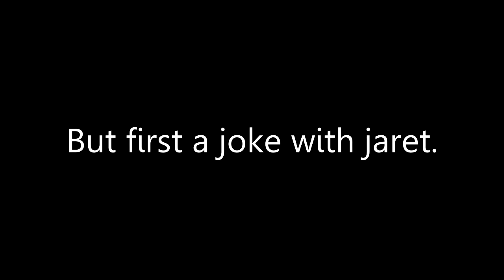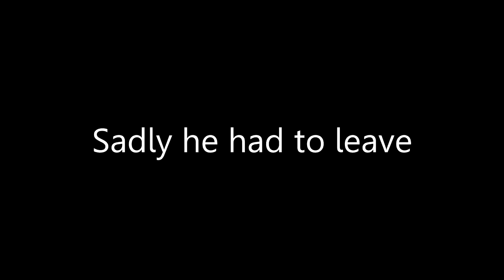Funny moments 1: Gary is high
Its been 3 years since we posted to this channel and we would like to be more active. If you are wondering who edits these shitty videos it is me Soggy.